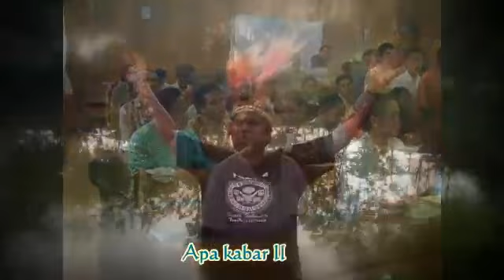APA KABAR TANAH DANI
"Apa Kabar Tanah Dani?" Sebuah lagu yang dicipta dan dinyanyikan sendiri oleh Pastor Domi Hodo Pr, Imam Diosesan Timika-Papua.

Pastor Domi, pernah bertugas di Tanah Dani (Lani), tepatnya di Paroki Maria Immaculata Ilaga, yang memiliki beberapa Stasi yang juga nama-namanya disebutkannya dalam lagu ini. Saat itu Pastor Domi bertugas sebagai Pastor Paroki mulai tahun 2001. Setelah bertugas beberapa tahun, Ia dipercayakan oleh Uskup Keuskupan Jayapura, Mgr. Leo Laba Ladjar OFM untuk melanjutkan studi Kitab Suci di Roma-Italia. Karena tugas belajar itu, maka ia berpisah dengan umatnya di Tanah Lani pada Tahun 2003.

Setelah Pastor Domi kembali dari studinya, ia menjadi Dosen pada Sekolah Tinggi Filsafat Teologi (STFT) "Fajar Timur" Abepura Jayapura-Papua. Dan, kini sedang merangkap beberapa tugas di Keuskupan Timika.

Dengan melalui proses seperti itu, maka sampai saat ini Pastor Domi jarang berberjumpa lagi dengan umat di Tanah Dani. Oleh karena kenyataan ini, maka Pastor menyapa mereka sekalian melalui "LAGU INI". Pastor menyapa dengan bertanya "Apa Kabar, Bapa-Mama dan Saudara-Saudariku?" Sekaligus ia menyatakan harapannya: semoga umat dan masyarakat di Tanah Dani diliputi kabar yang baik  dan menyenangkan. Kinaonak o...